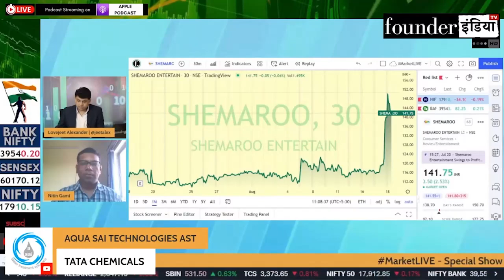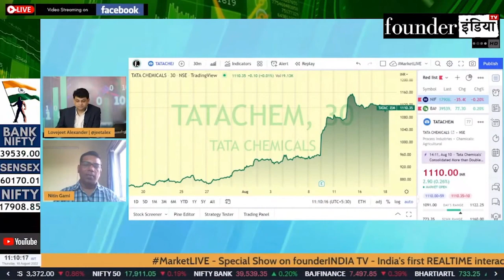Tata Chemicals Ltd. के शेयर में क्या करें? Expert Opinion by Nitin Gami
Analysis of: Tata Chemicals Ltd.

Shows on StockMarket, equity, trading, investment, commodity, personalfinance, tax, cryptocurrency, blockchain, reviews, tatachemicals marketanalysis, startups, policyreviews, nifty sensex, and much more.